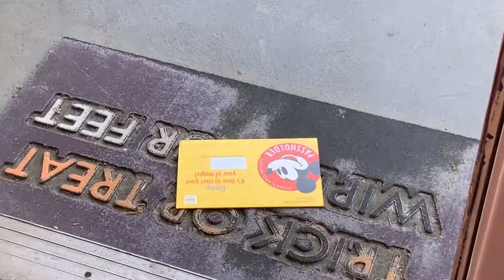We're A 2020 Disneyland Annual Passholder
Disneyland sent me something in the mail?